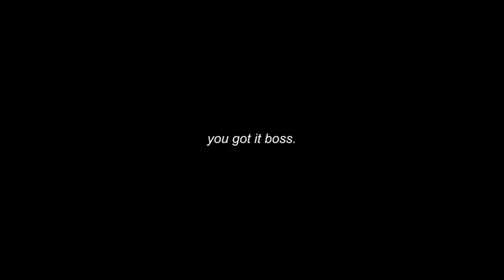JUMP PAD TRICK! (Travel Further)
► Gear
● Headset: Turtle Beach Elite Atlas
● Mouse: Logitech G703
● Mousepad: Logitech G640
● Keyboard: Tofu 60% Zealios 67g Switches
● Monitor: ASUS VG248QE

450 DPI, 2.1 Apex sensitivity, 1.0 ADS sens, max FOV, 500 polling rate